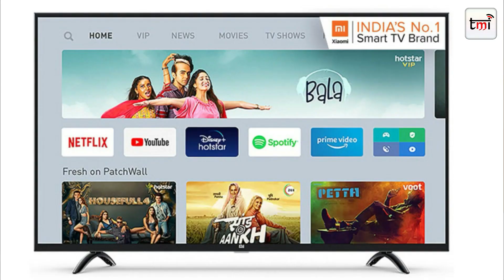Realme Smart TV 32 Inch: Top 5 Alternatives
Realme Smart TV comes with a price tag Rs 12,999. Here we present to you the top 5 alternatives on Realeme Smart TV.